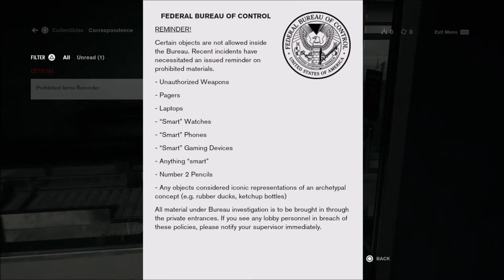Control PS4 (Ps Plus FREE 2/2021)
Control je inovativní akční adventura vyvinutá studiem Remedy Entertainment, tvůrci slavných her jako Max Payne a Alan Wake. Tato hra přináší hráčům unikátní kombinaci akčního střílení, nadpřirozených schopností a propracovaného příběhu. S výjimečným designem prostředí a fascinujícím světem nabízí Control nezapomenutelný zážitek pro hráče, kteří hledají něco nového a originálního.

Control se odehrává v tajemném a záhadném prostředí, ve kterém hráči převezmou roli Jesse Fadena, ženy, která pátrá po osudu svého ztraceného bratra. Jesse vstupuje do budovy známé jako Federal Bureau of Control, která se stala terčem nadpřirozených sil. Během hry získává Jesse nadpřirozené schopnosti a zbraně, které jí umožňují bojovat proti nebezpečím a odhalovat tajemství kolem Bureau.

Control je proslulý svým propracovaným příběhem a atmosférou. Hráči se ponoří do surrealistického a místy až klaustrofobického prostředí plného tajemství a nečekaných zvratů. Příběh je postaven na intrikách, nadpřirozených jevech a korporátních spiknutích, které hráče neustále drží ve střehu a nutí je dávat pozor na každý detail.

Control přináší inovativní hratelnost a propracovaný design prostředí. Hráči budou moci využívat nadpřirozené schopnosti Jesse, které jí umožňují manipulovat s objekty, létat, zpomalovat čas a další. Tato svoboda a rozmanitost schopností přidává do hry nový rozměr strategie a zábavy. Prostředí budovy Bureau je proměnlivé a dynamické, přičemž se hráči setkávají s různými zónami a místnostmi, které odrážejí různé aspekty nadpřirozených sil.

control se vyznačuje výjimečným vizuálním stylem, který kombinuje realistické prostředí s nadpřirozenými prvky. Hra nabízí poutavé efekty, detailní textury a výrazný design postav. Doprovázena působivou hudbou a zvukovými efekty, které podporují napětí a atmosféru hry, Control poskytuje nezapomenutelný audiovizuální zážitek.

Control je inovativní akční adventura, která si získala srdce hráčů díky svému originálnímu příběhu, nadpřirozeným schopnostem a výjimečnému designu prostředí. S akční hratelností, propracovaným příběhem a atmosférou plnou tajemství je Control nezapomenutelným zážitkem pro fanoušky akčních her s touhou po něčem novém a originálním. Pokud jste připraveni vstoupit do surrealistického světa a odhalit tajemství Federal Bureau of Control, Control je hra, kterou byste si neměli nechat ujít.